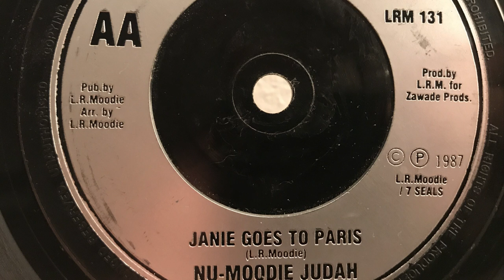Nu-Moodie Judah - Janie Goes To Paris [L.R.M]